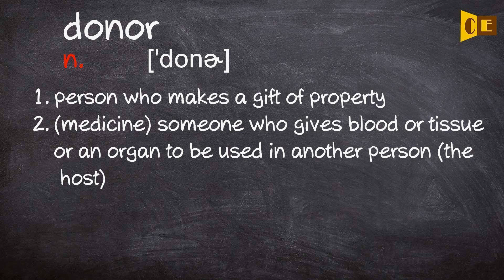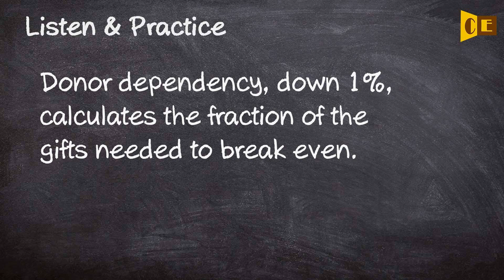Donor Pronunciation, Paraphrase, Listen & Practice